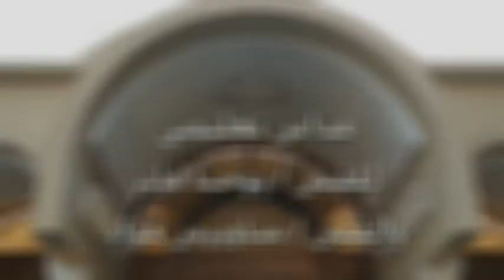قداس تعليمي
القمص يوحنا فايز
القس ساويرس فؤاد